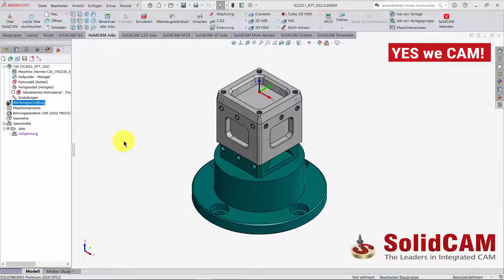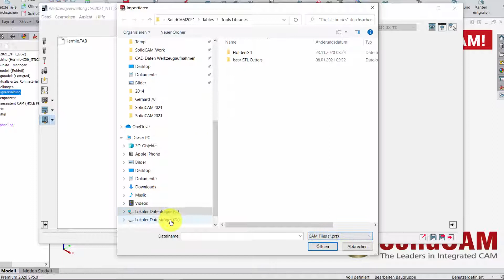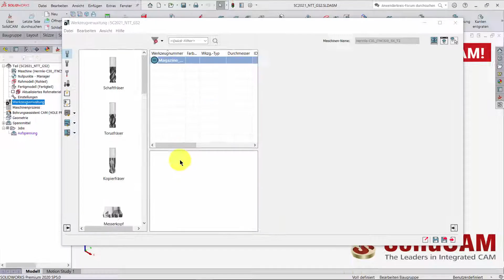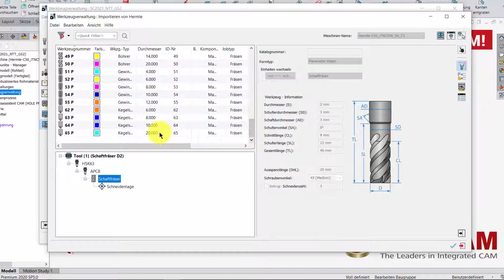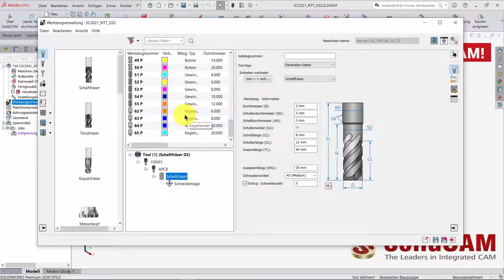SolidCAM 2021 – Neue Werkzeugverwaltung CAM und TAB Werkzeuge importieren